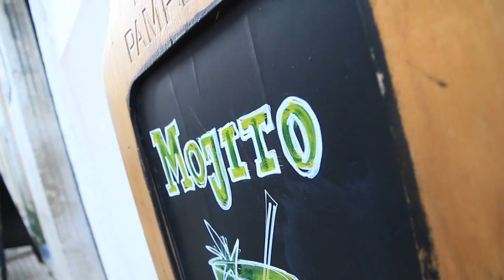Free Stock Footage